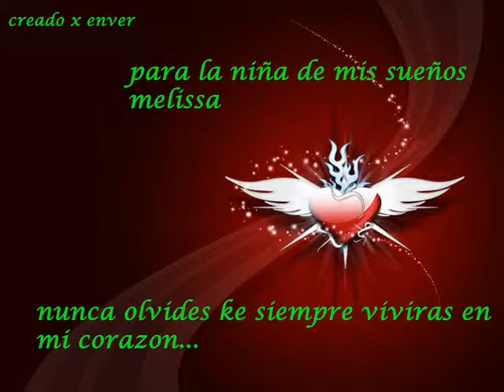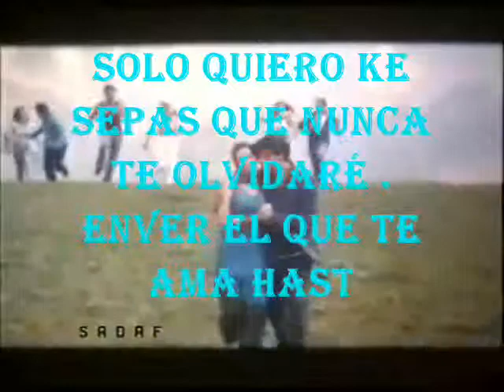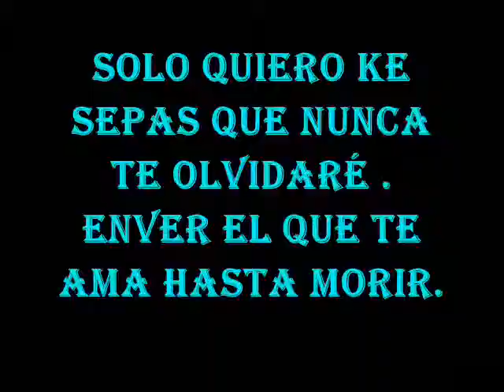hablame beto cuevas(melissa y enver)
melissa  enver